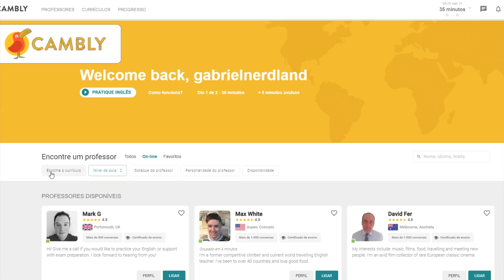FALCÃO E SOLDADO INVERNAL EP. 3 EXPLICADO (FINAL + ANÁLISE + TEORIA)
CAMBLY FREE ENGLISH WEEK : uma semana de aulas com os professores do Cambly!
SAIU EPISÓDIO 3 DA SÉRIE FALCÃO E O SOLDADO INVERNAL com o PANTERA NEGRA, BARÃO ZEMO e sua mascara, SUPER SOLDADOS TERRORISTAS, FALCÃO, BUCKY E SAM PROCURANDO os APÁTRIDAS e o ANTIGO CAPITÃO AMÉRICA ISAIAH BRADLEY com a SHARON CARTER MERCADOR DO PODER em MADRIPOOR dos MUTANTES e WOLVERINE! Veja nossa ANÁLISE e TEORIAS com o FINAL EXPLICADO com O PANTERA NEGRA! de Falcão e Soldado Invernal